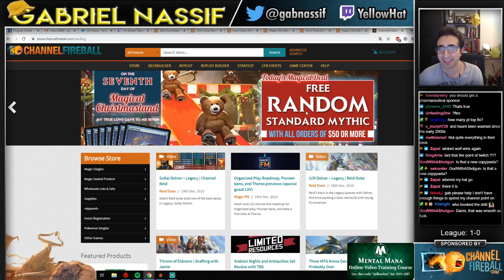Feasting on Souls | Modern [MTGO]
Match Timestamps:
Round 1: 00:00
Round 2: 10:07
Round 3: 19:35
Round 4: 53:05
Round 5: 1:11:54

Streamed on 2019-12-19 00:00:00